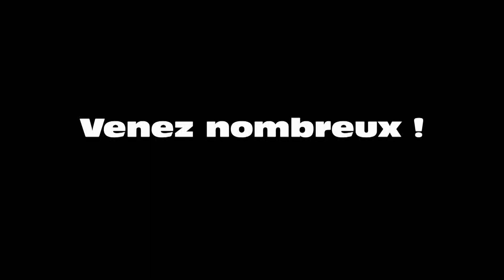Samedi 15 Septembre 1er tour Coupe D'aquitaine - U18 Labenne-